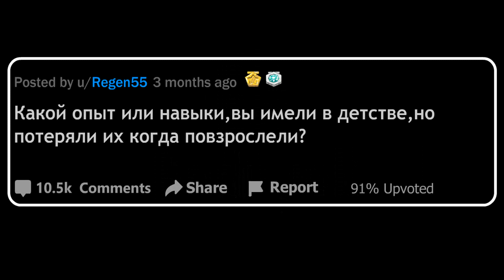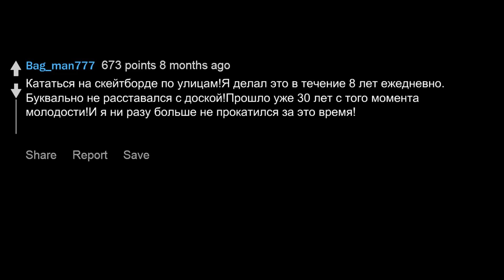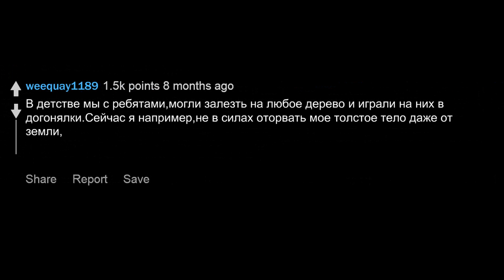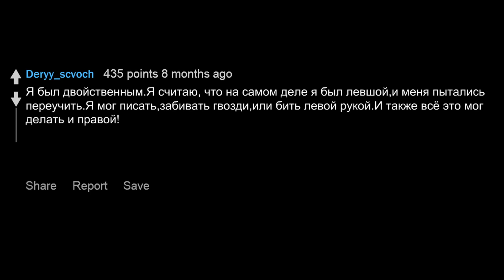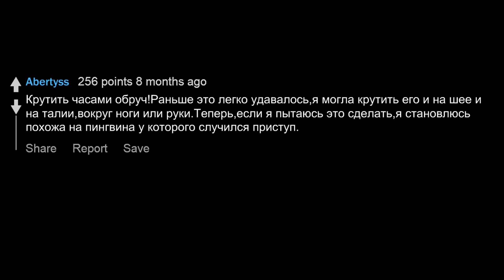В ДЕТСТВЕ Я МОГ ВСЁ, А КОГДА ВЫРОС НЕ ПОЛУЧАЕТСЯ / reddit story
ИСТОРИИ С РЕДДИТА / В ДЕТСТВЕ Я МОГ ВСЁ, А КОГДА ВЫРОС НЕ ПОЛУЧАЕТСЯ  reddit story
В этом видео люди рассказывают о навыках и способностях своего детства,которые они утратили с возрастом.
-ставь лойс под видео!
-оставь любой комментарий!
-и пиши свои истории и случаи из жизни!в комментариях.

Я создаю видео!В которых вы узнаете о разных историях,популярных постах,специально подобранных на первом,мировом и популярном форуме,под названием-Reddit!Bodryakапвоут-это развлекательный контент в виде текстово-речевых видеороликов!
Все мои видео вы можете найти как через браузер Яндекс или Гугл!
Так и на видеохостинге youtube-если введёте в поле-Bodryakаповут
На моём канале вы найдёте популярные видео на темы:
-отношения и секреты парней и девушек.
-юмор.
-криповые истории.
-нелепые моменты.
-необъяснимое.
   и многое другое!